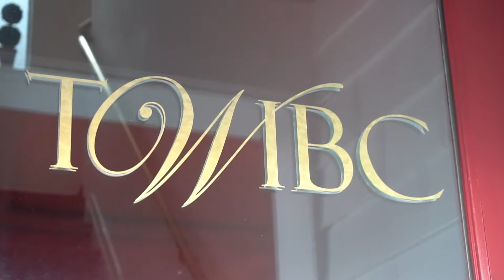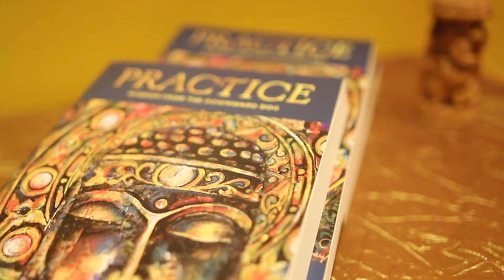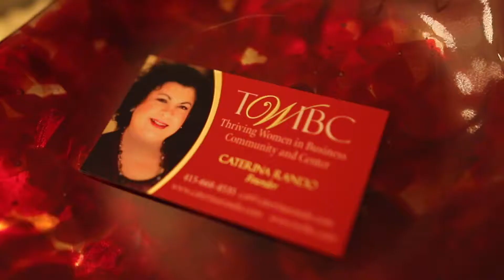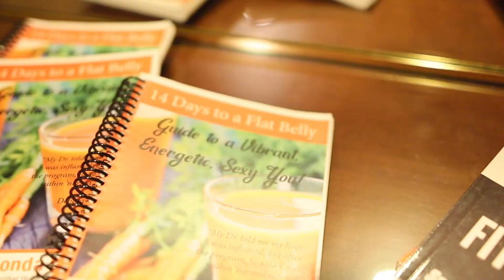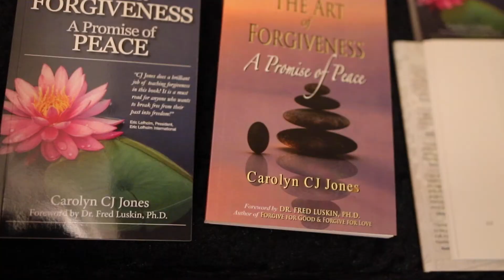Awakening Purpose - The Fresh Inspiration Show Episode 6